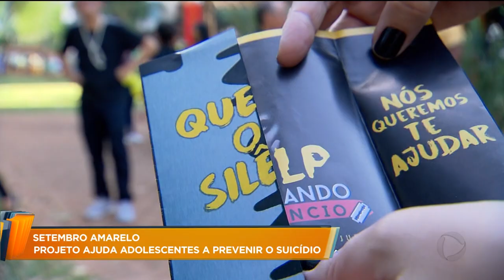GA - Setembro amarelo: projeto ajuda adolescentes a prevenir o suicídio - 24-09-2018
E neste final de semana, integrantes do grupo força jovem universal participaram de uma ação voltada para o setembro amarelo. Conhecido como projeto help, o evento ajudar pessoas que enfrentam problemas emocionais, como a depressão e pensamentos suicidas.